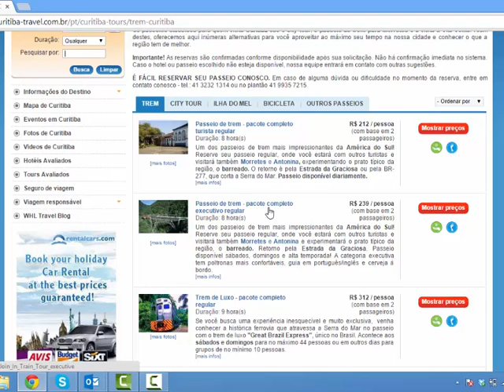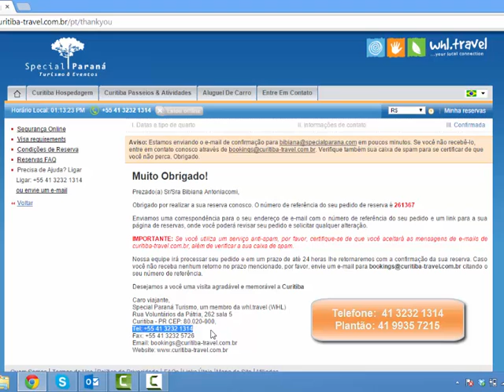Como reservar seu passeio e hotel em Curitiba e região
Veja como é fácil reservar seu passeio e hotel no nosso
Muitas opções em Curitiba e região, reservas online e serviços de excelente qualidade.
Oferecemos passeios em Curitiba, passeios para a Ilha do Mel, passeios de trem para Morretes, visitas a Antonina, Superagui, Paranaguá, Vila Velha, Castro, Carambeí e o que mais precisar na nossa região. Também oferecemos fretamento de vans, micro-ônibus e ônibus.
Atendemos operadora e agências de turismo, empresas e clientes particulares. Nossos serviços são personalizados, seja para um cliente individual ou para um grande grupo. Nossa equipe de guias é formada por profissionais responsáveis, simpáticos e competentes. Temos guias em vários idiomas: português, inglês, alemão, francês, espanhol e árabe.
A Special Paraná foi fundada em 2007 e tem se destacado por sua competência e cuidado com os clientes. e conheça mais sobre nossos serviços. Curta também nossa página no facebook e mantenha-se informado sobre o que acontece em Curitiba e região. Nosso objetivo é que nossos clientes tenham uma viagem tranquila e aproveitem o que a nossa região tem de melhor.